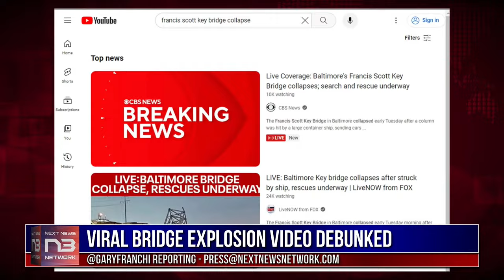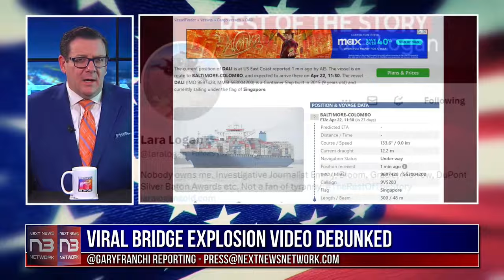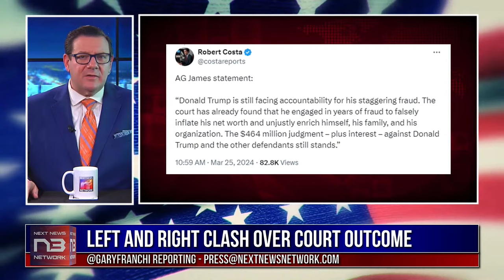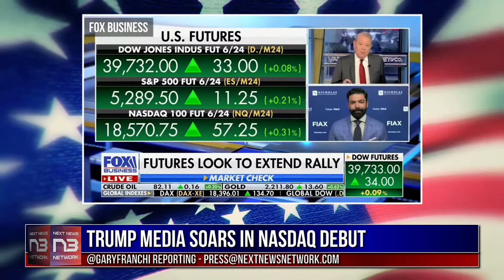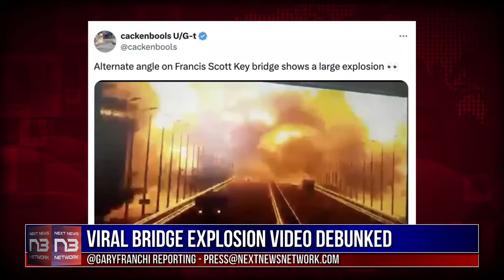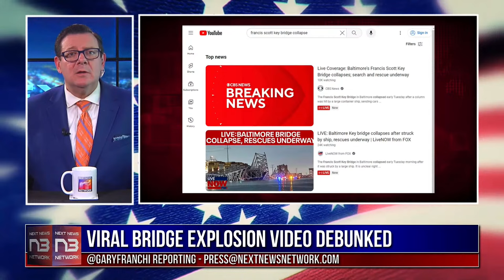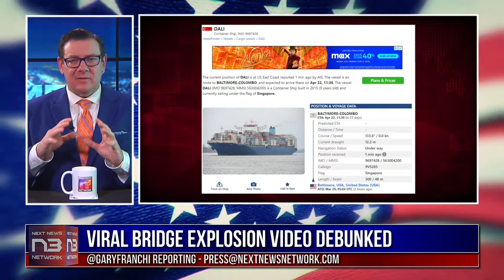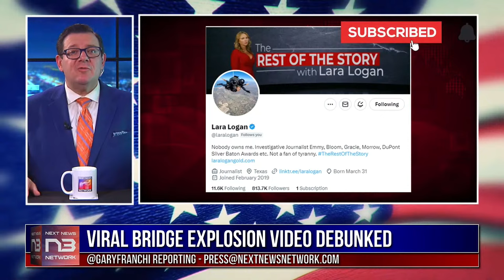LIVE! N3 PRIME TIME: Trump Wins, Diddy Raided, Bridge Vid Debunked, Trump Fans Troll Griffin Protest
Strap in for another explosive edition of N3 Prime Time! Tonight, we're bringing you the headlines the corporate media won't touch. First, a shocking court decision slashes Trump's bond, sending the left into an apoplectic meltdown as his attorney serves up humble pie to Trump-hater Letitia James. Is this the beginning of the end for her sinister plot against the former president?
Then, Donald Trump's media empire goes public in a Wall Street bombshell, instantly minting him billions and fueling speculation of another White House run. We've got exclusive insights you can't afford to miss.
In a stunning turn of events, the feds raid hip-hop icon Diddy's mansions as his private jet is tracked fleeing to Antigua. Just what are they really after with these raids?
We're separating fact from fiction on that viral video claiming to show a catastrophic bridge explosion in Baltimore. The stunning truth about what really caused the bridge's collapse.
Plus, Trump's loyal base strikes back in an epic troll against Trump-hater Kathy Griffin at her New York comedy show. Franchi breaks down the deeper significance.
These are just a few of the stories on deck for tonight's can't-miss Prime Time!

Join the Movement & Support US Resources^

Slash Your Debt By Clicking The Link Above^

Beat Greedy Oil Companies and Slash Your Fuel Costs Now!!!

Always do additional research and consult a professional before purchasing a security. I only express my opinion based on my experience. Your experience may be different. Next Next News Network has been compensated for this content. For more information on our policies please